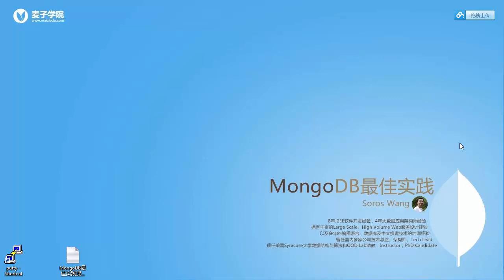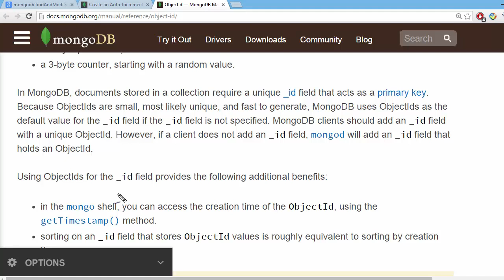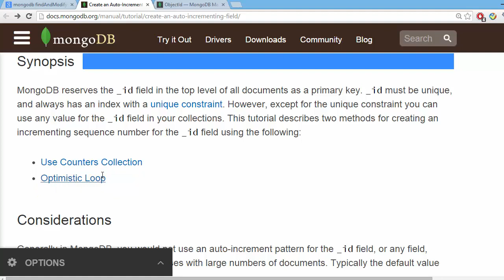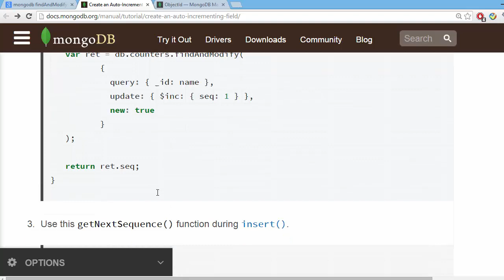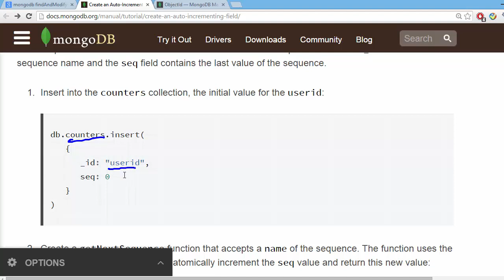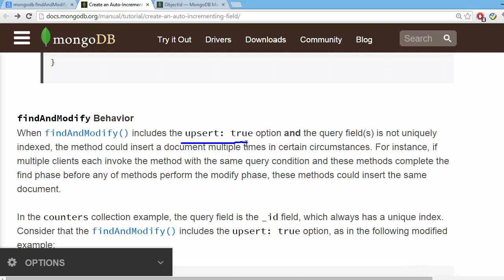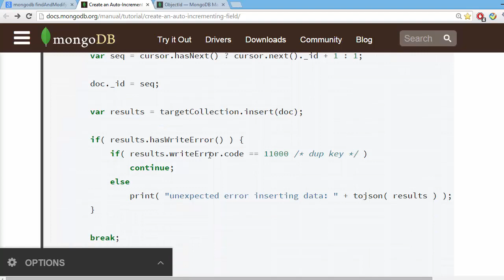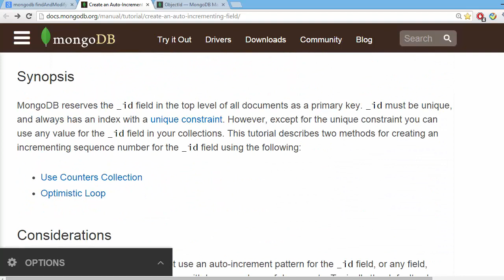Mongodb最佳实践16 ID序列